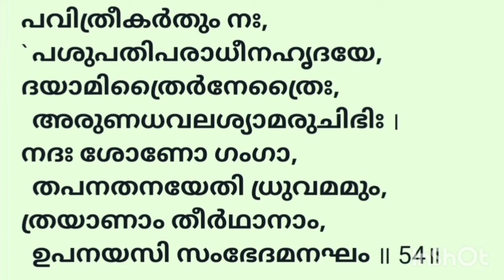Soundarya Lahari Shlokam 54/ Phalashruthi- Sarva Roga Mukthi/ Dr. Lakshmy Natarajan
Soundarya Lahari Shlokam 54

Presented by
Dr. Lakshmy Natarajan,
Senior Art of Living Faculty,
Principal,
FMTC Mylapore, Kollam, Kerala.